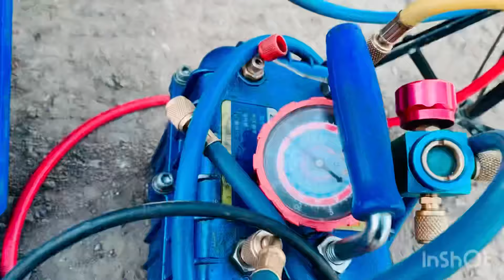Ремонт заднего контура A/C на Тойота Прадо т. 89136090386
Ремонт и изготовление шлангов Гур и кондиционера на все автомобили